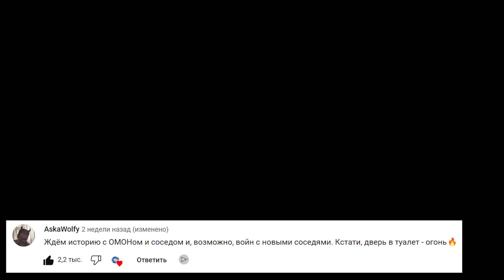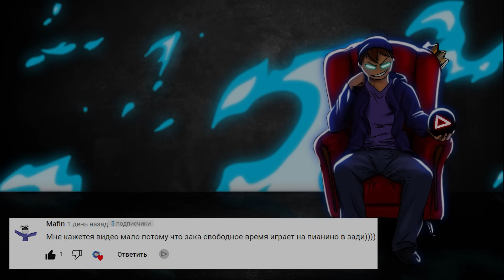Игрушки для взрослых... (Анимация / Atomic Heart / Music Video)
— играй в Atomic Heart уже сейчас!

Маркер: LjN8KGReq

Я тут песенку спел, про крутецкую игру - Atomic Heart. Слушаем, смотрим, оцениваем) А понравится, тогда и игру можно прикупить ;)